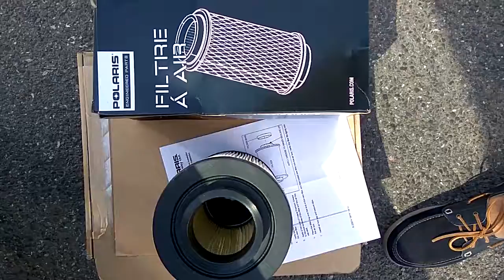1240482 фильтр воздушный Polaris/1240482 asm-filter, intake Polaris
1240482 фильтр воздушный, применим в частности к Polaris Ranger
Оригинальные запчасти Polaris
Производитель - Polaris, USA
Оригинальная запчасть доступна к заказу
Kiev AG